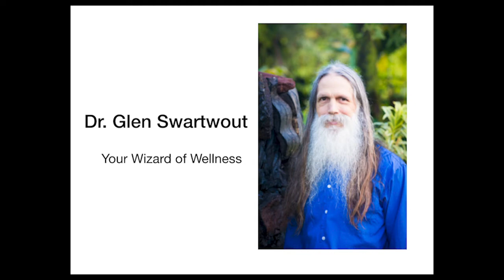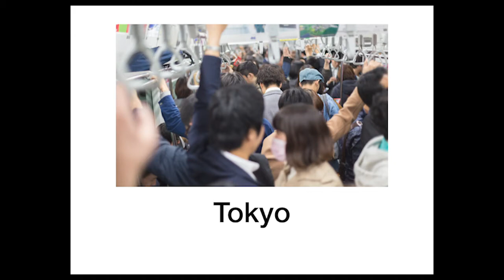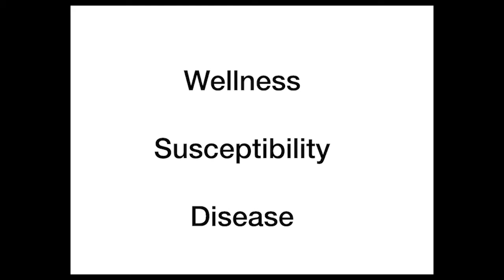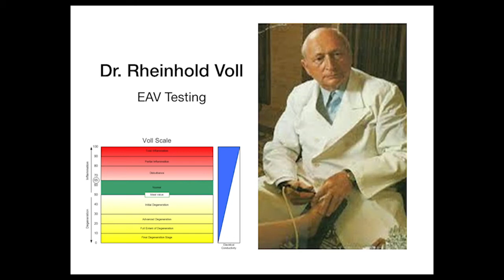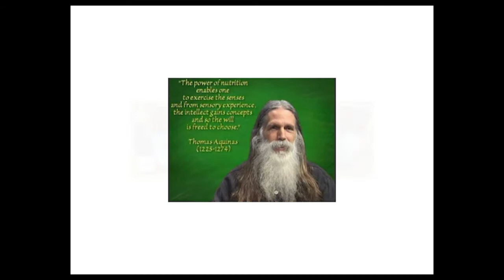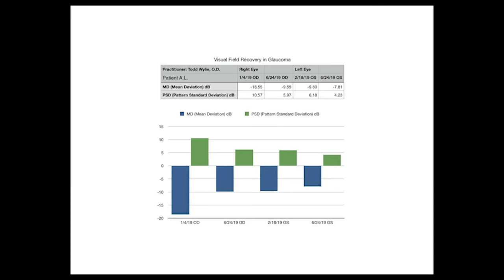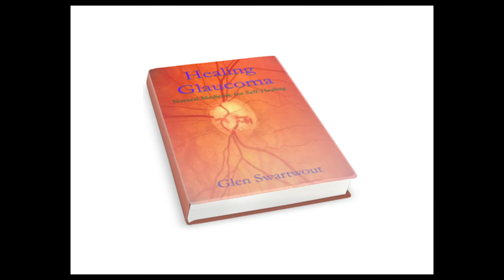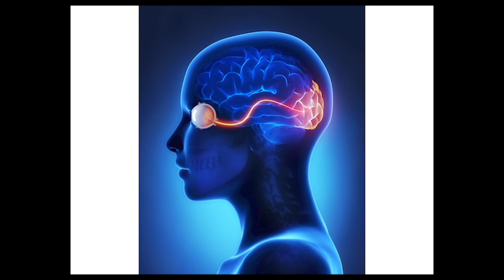The Story of Accelerated Self Healing - version 2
In this video, I share some of the many memorable experiences as I developed the Accelerated Self Healing system over the last 35 years!